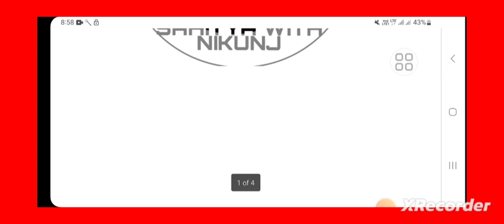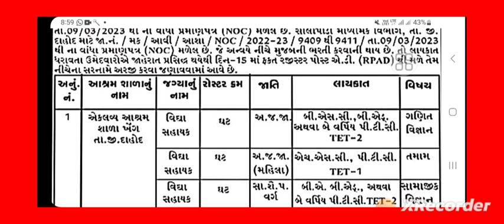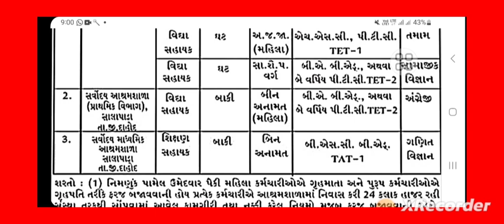TET અને TAT પાસ સરકારી ભરતી || શિક્ષણ સહાયક અને વિદ્યા સહાયક ભરતી જાહેરાત